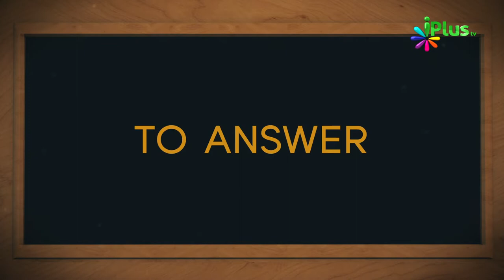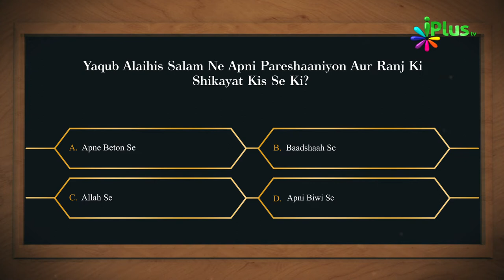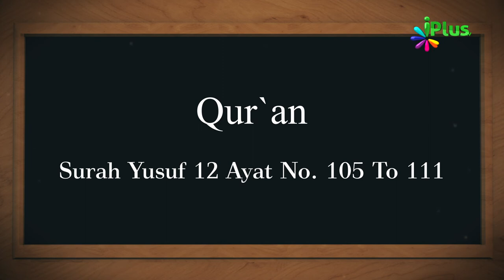Aaj Ka Sawal 355 - iPlus TV | Islamic Quiz | Islami Sawal Jawab | Deeni Sawal Jawab